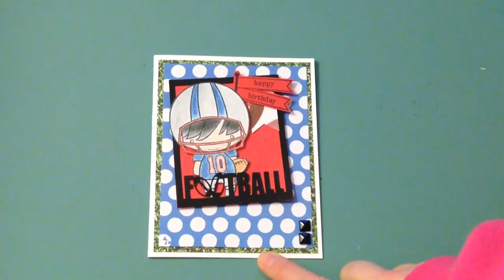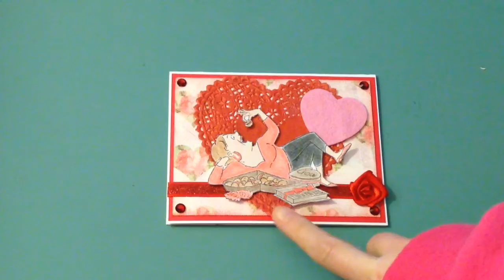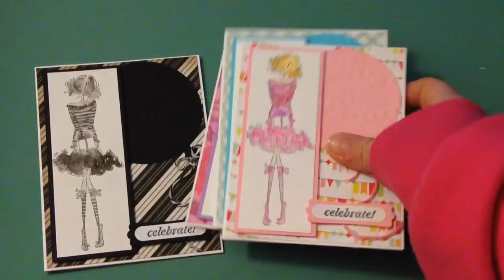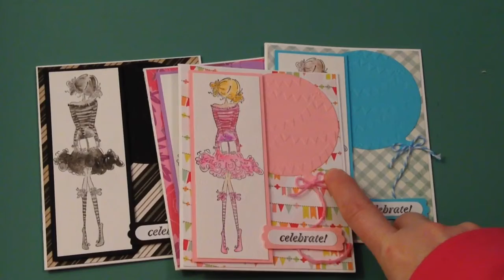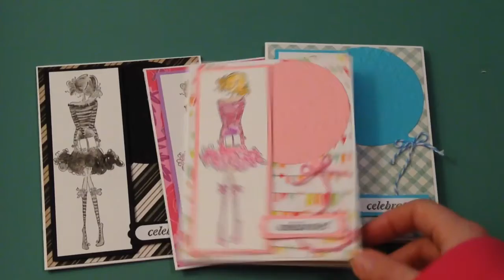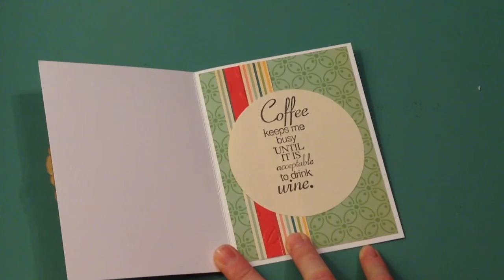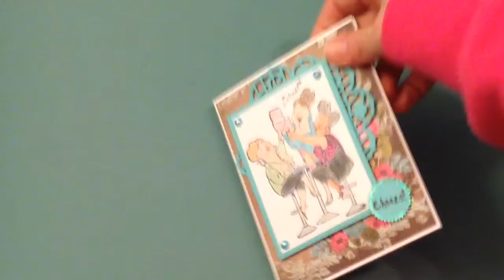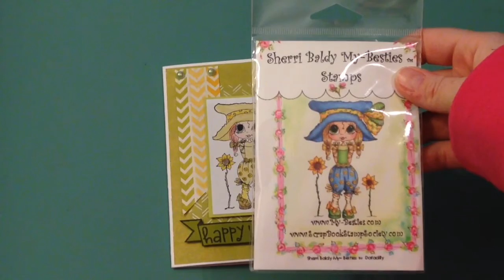Card Share and Where I Have Been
Morning folks. Just some cards I created over the past few weeks and just giving a brief update on what's up in our world.
~Mel~